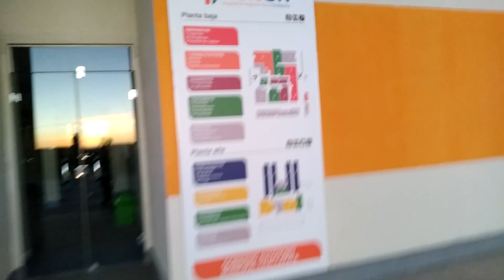Nuevo Hospital de Challapata (antes)